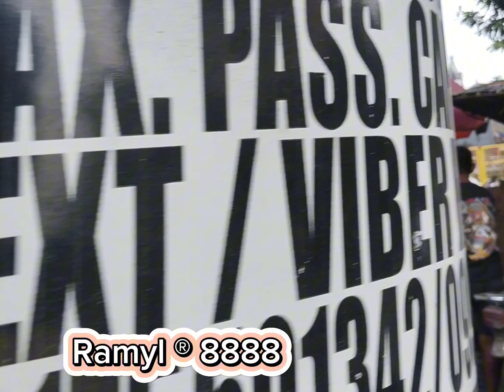Clearing Operation Guys 💖💚